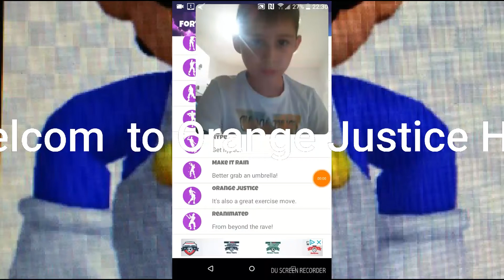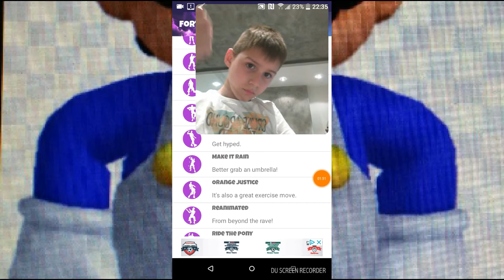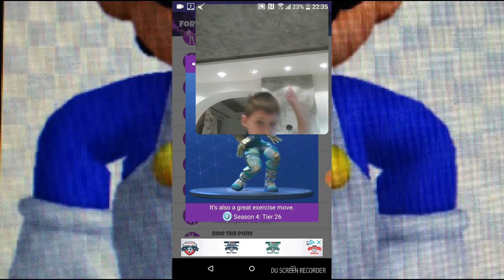ПРАВЯ Orange Justice ЧАЛЕНДЖ